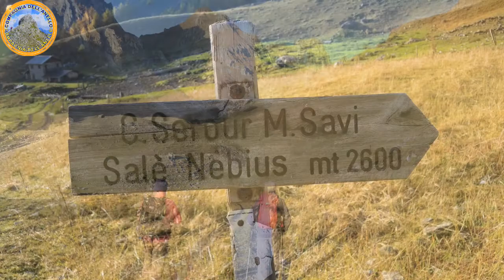Anello del Monte Omo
In questo scorcio d’autunno l'appuntamento settimanale con i nostri monti concerne mete meno impegnative e meno elevate rispetto alle gite estive. Questa volta raggiungiamo, con un breve, ma suggestivo anello, il Monte Omo sulla testata del vallone dell'Arma.
Per accedere a tutte le escursioni della Compagnia dell'Anello, clicca qui